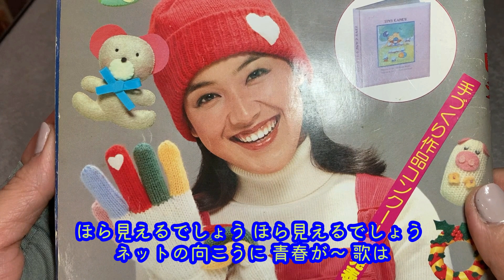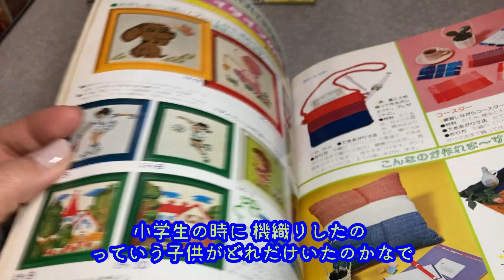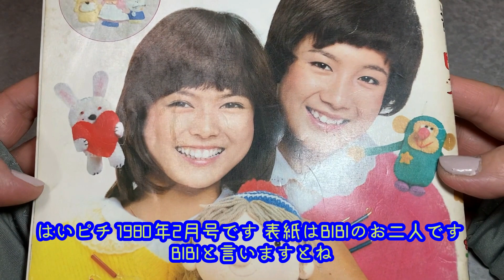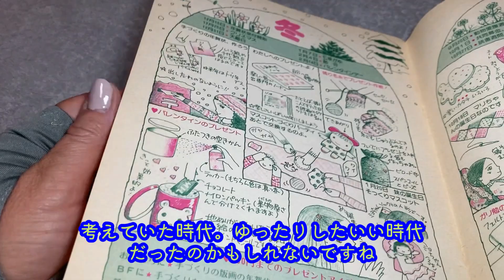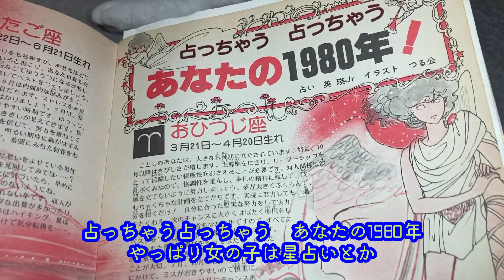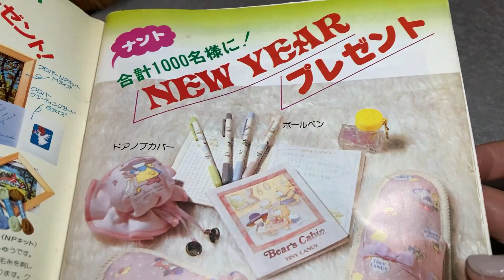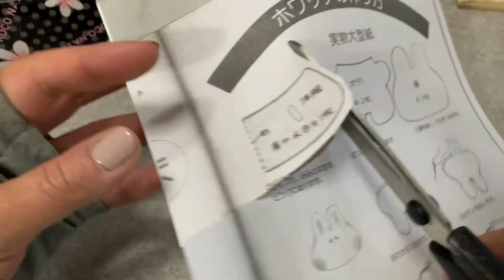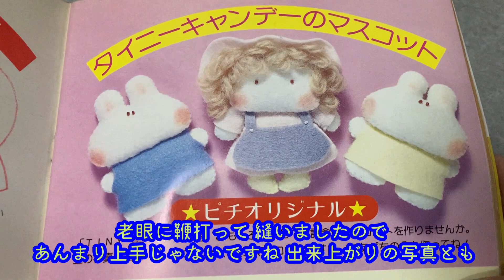70年代手芸雑誌手芸フレンドピチ紹介！後編 可愛い向上委員会昭和レトロ支部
可愛い向上員会昭和レトロ支部へようこそ！
昭和アイドル、特撮、サンリオヲタです。
サンリオは箱推し

主が特ヲタ＆下品なので随所に特撮ネタ＆下ネタが出てくる可能性がございます。
苦手な方は視聴非推奨！